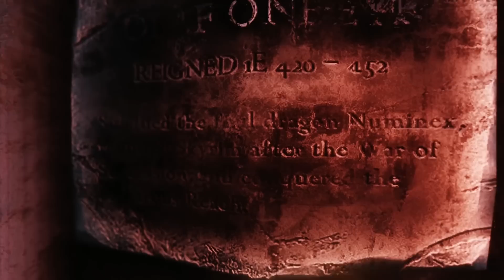Skyrim Mod Spotlight: #03 BETTER THAN REAL - DoF ak tilt-shift for any ENB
BETTER THAN REAL - DoF ak tilt-shift for any ENB - by Candy-Ray